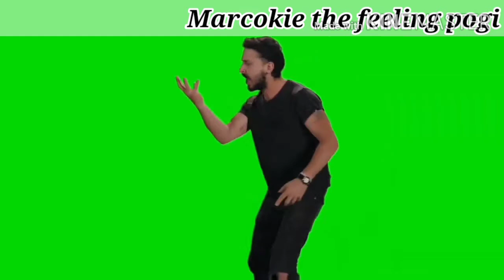2nd Vlog! (Q&A CHALLENGE)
What's up mga ka FIGHTERS!!! ayan so meron na po tayong 2nd vlog hope you like it. If you any suggestions and advice for me just kindly comment it below para matulungan nyo po ako.. thank you so much mga ka fighters.. God Bless you all!

IF YOU WANT IT, WORK FOR IT!❤️